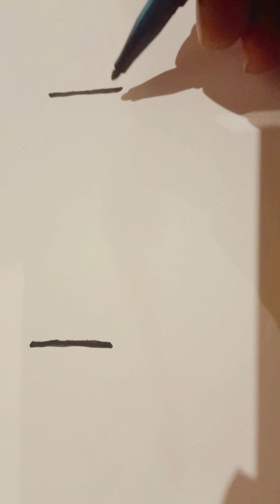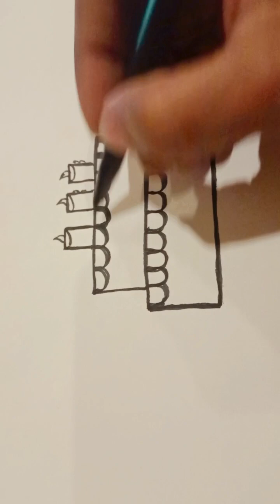simple Cake Drawing